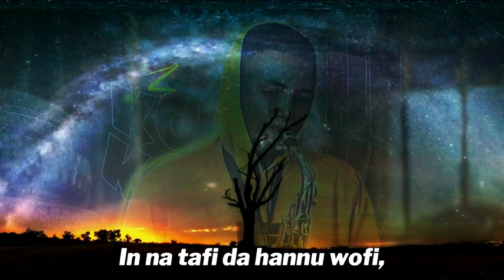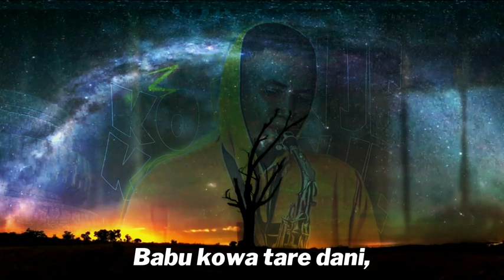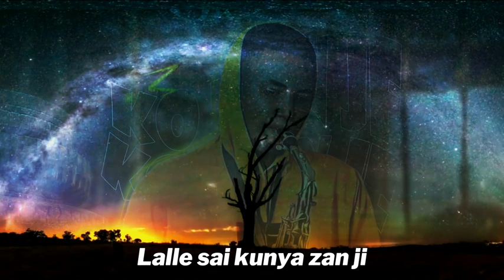KO ZAN JE lyrics video by D K SAX